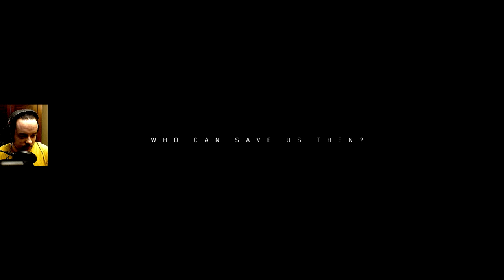THE DIVISION 2 - RIGOLADE EN COOP AVEC RONTOOPOOH86 - PART 1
Aujourd'hui on va sauver Washington et la maison blanche en COOP avec RONTOOPOOH86 dans THE DIVISION 2 !

J'attendais pas le jeu, je m'y intéressais pas. Bah grosse erreur :
THE DIVISION 2 c'est vraiment bien :D